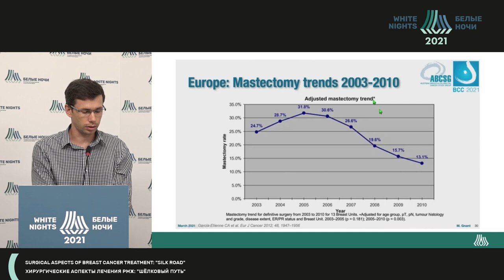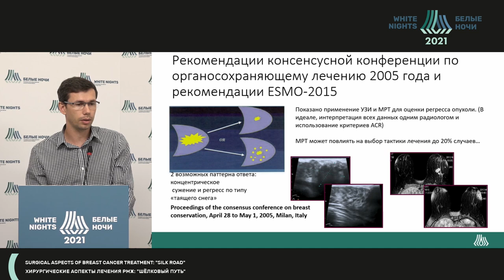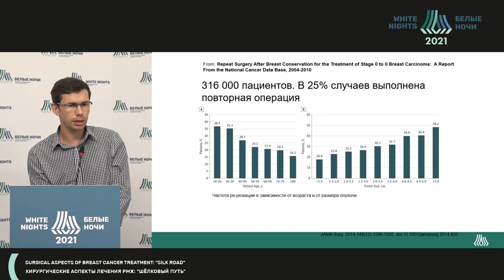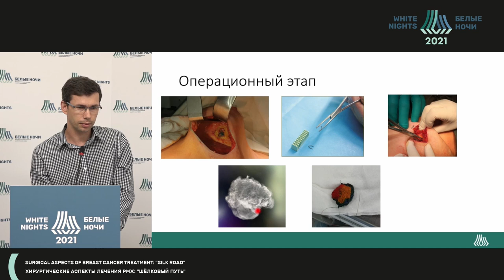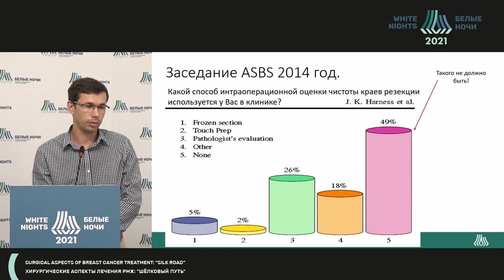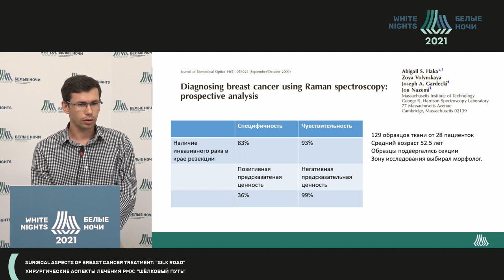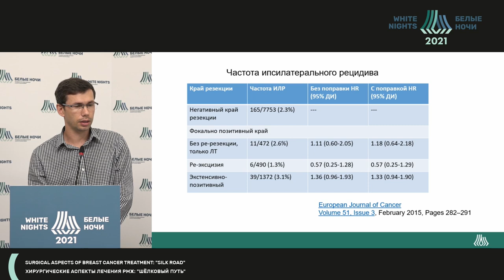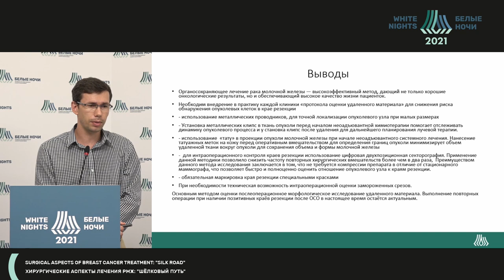Края резекции при онкопластических операциях (Комяхов А.В.)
Комяхов Александр Валерьевич - научный сотрудник научного отделения опухолей молочной железы, врач-онколог хирургического отделения опухолей молочной железы  ФГБУ «НМИЦ онкологии им. Н.Н. Петрова» Минздрава России, к.м.н.